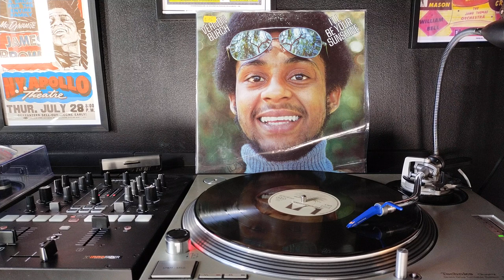Vernon Burch - Give Love A Try (1975)